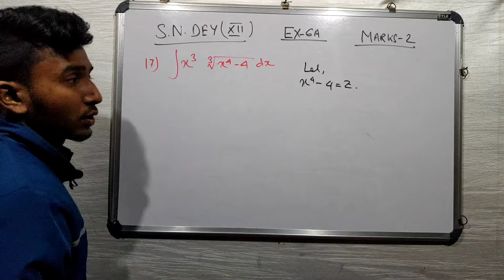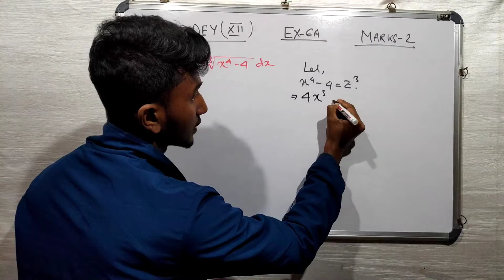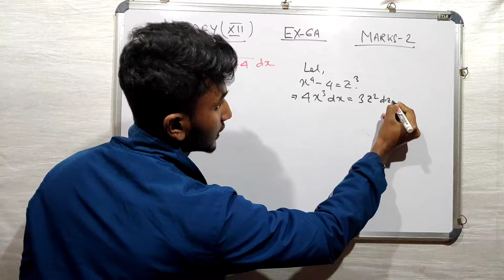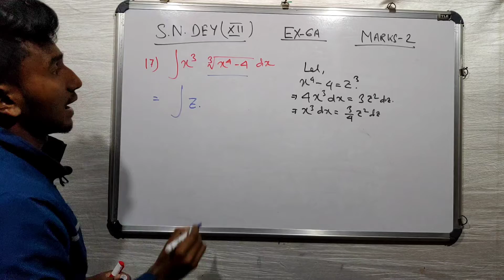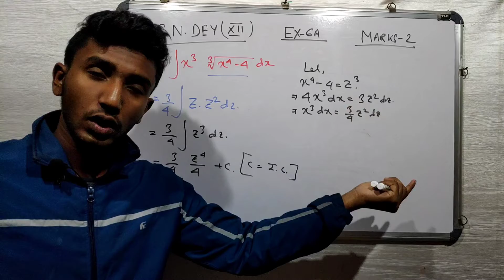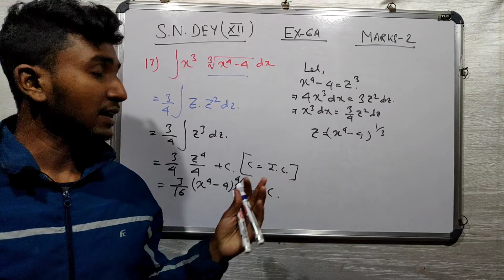Exercise 6A - Marks 2 - Question 17 | S N Dey class 12 | Substitution Method of Integration Class 12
Exercise 6A - Marks 2 - Question 17| Substitution Method of Integration in Bengali |S N Dey class 12